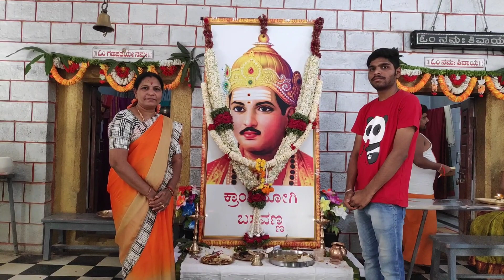Basava jayanti celebration 🎊🎉|Naming ceremony|festival vlog#vlog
#, naming ceremony